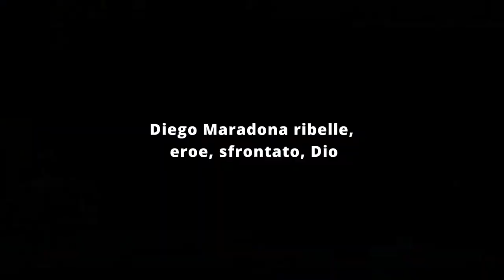Diego Maradona ribelle, eroe, sfrontato, Dio